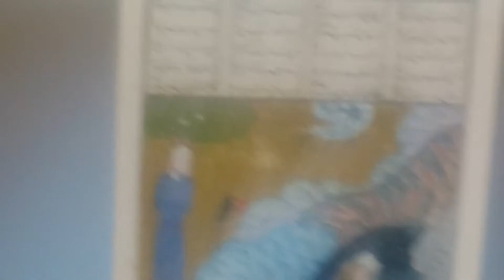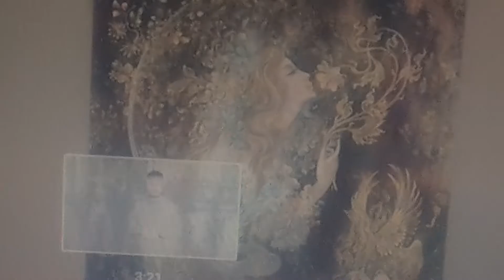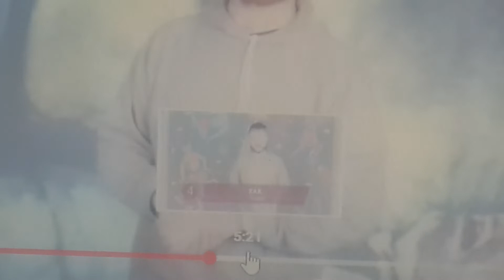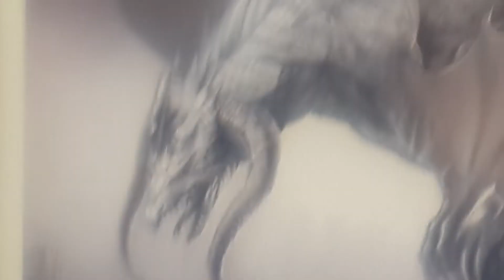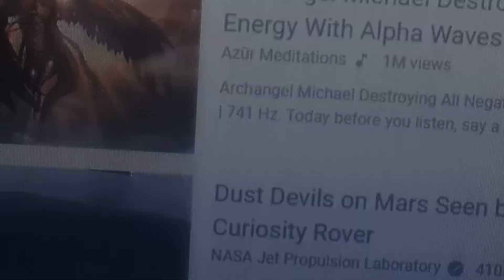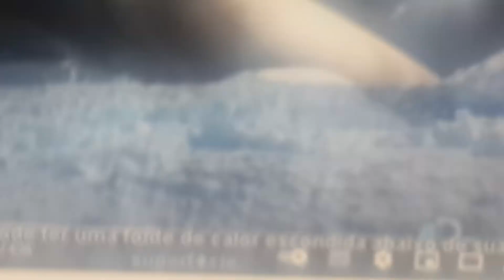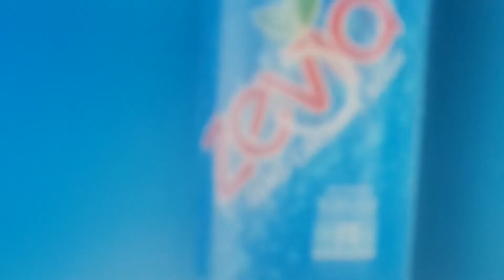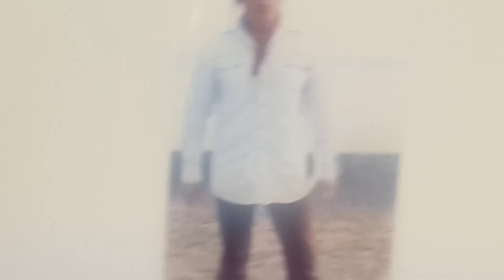SPACE LAST STAND BY MY INFO TO BRING REALTY OF dark side demon in space plans in East Iran